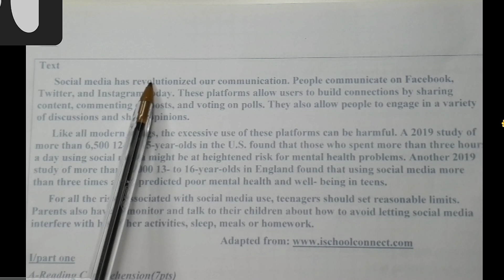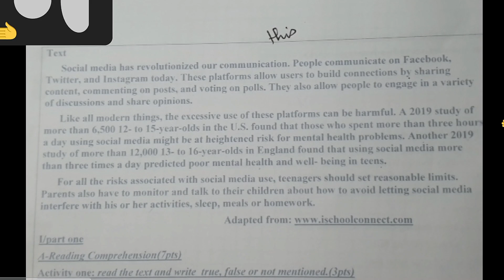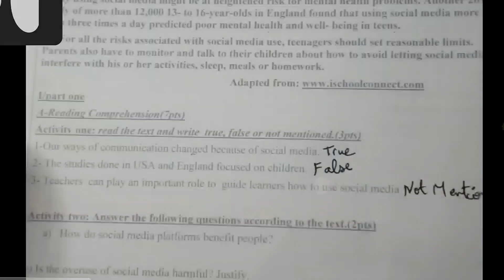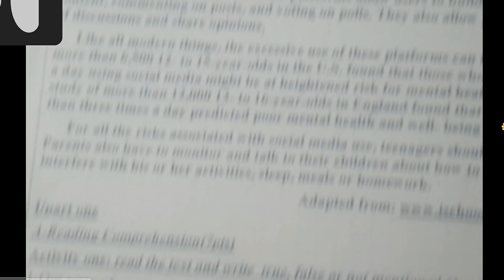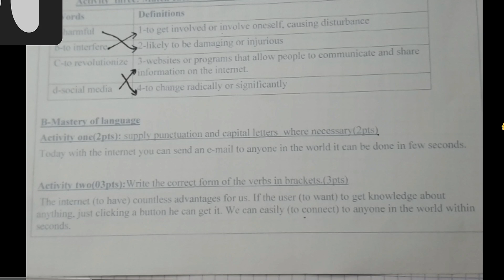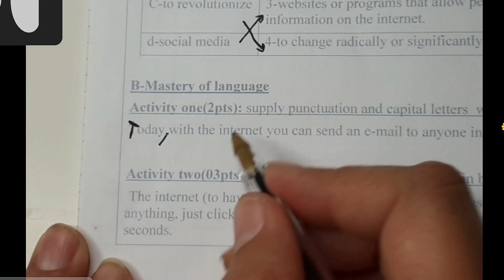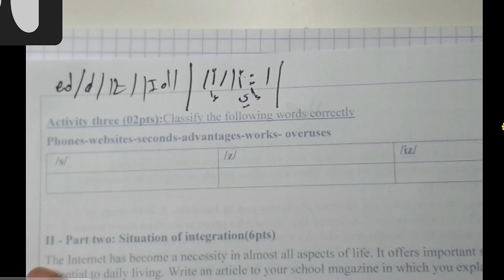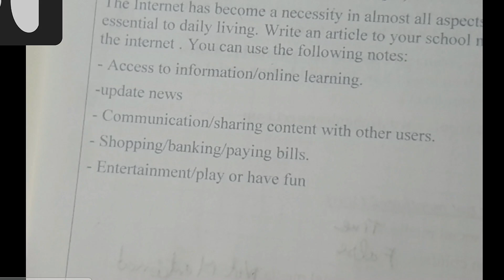الرابعة متوسط دعم / موضوع حول ال social media